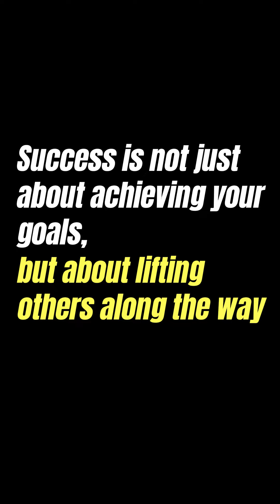Kishu Gomes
From breaking barriers to inspiring many, his journey is a testament to dedication and resilience. Let's take a moment to honor his contributions and leadership